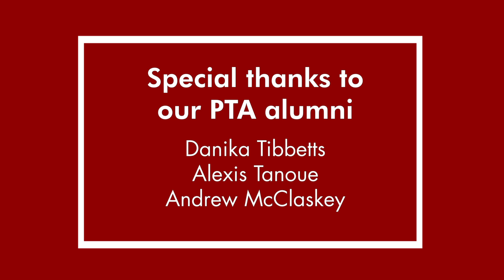SoA Alumni Talk: Getting to the FASB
The School of Accountancy is one of the nation's oldest and most esteemed accounting programs, combining state-of-the-art learning with the personal touch of a small, motivated community to help our students get ahead. Our mission as a part of a great private university dedicated to the public good is to foster Enlightened Practice, Professional Achievement, Knowledge Creation and a Commitment to the Community. Our School's students, faculty and alumni work together to produce high quality, meaningful work. This ensures that our mission is not only achieved, but continually improved. As a result our graduates are armed with the practical skills and knowledge needed to thrive in today's business world.

To learn more about the School of Accountancy, please visit our